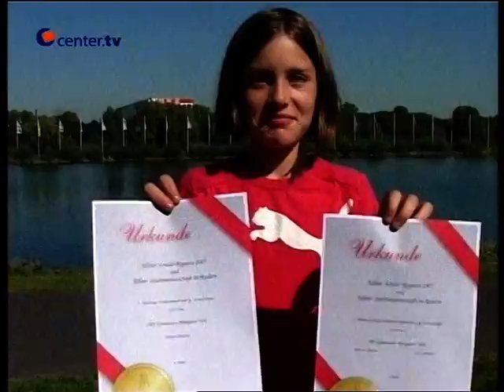Stadtmeisterschaft SRV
Mit freundlicher Unterstützung von Center TV